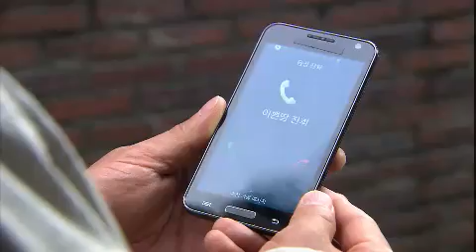별도 달도 따줄게 - Moon and Stars for You EP45 # 007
Showtime : KBS 1TV 8:25 p.m. Mon-Fri (07/06/2012)

민혁은 경주와 화해하고 영선 뜻대로 결혼 후 해외로 나가겠다고 말한다. 한편 진우와 채원은 모임에 나갔다 도훈과 마주치고 안 좋은 소리를 들은 진우는 당당하게 채원을 데리고 떠나는데. 돼지족발로 수술연습하는 걸 들킨 진우는 만호에게 사실을 털어놓고. 정훈은 민혁과 경주의 결혼을 허락하는 대신 뜻밖의 조건을 제시한다.